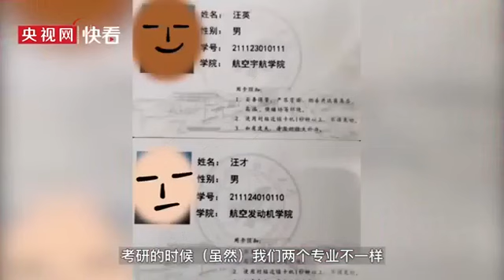A pair of twin brothers studying in the same school since childhood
A pair of twin brothers from Fushun, Liaoning Province, born in 1995, were studying in the same school since childhood and have been classmates all the way to Ph.D. Both of them are planning to be scientific researchers.